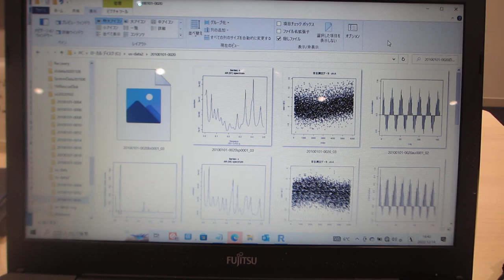超音波の音圧測定データ解析（超音波実演セミナー）